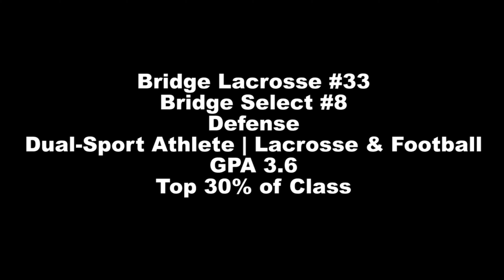Bridge Lacrosse | Cylan Terrelonge 2021 - Summer & Fall 2019 Highlights - Uncommitted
Cylan Terrelonge is a Class of 2021 student-athlete from John D. Horn High School in Mesquite, Texas. He is a dual-sport athlete, playing safety for his high school as well as defense for our Varsity Bridge Eagles. He is a strong and rangy all-purpose defender player; has great vision, and a great one versus one defender.

Follow Bridge Here!

Bridge Lacrosse is a small sports-based youth development nonprofit serving the urban communities of North Texas. Our mission is to use lacrosse to broaden the horizons of our community's youth. In 2004, our programming began with a simple summer lacrosse camp in South Dallas. In 2008, we officially became Bridge Lacrosse. We have introduced lacrosse to hundreds of student-athletes in both South and West Dallas, providing hours of high-quality lacrosse instruction with the help of high school volunteers and coaches. We believe that our programs can be an integral part of youth development in the urban communities we serve.